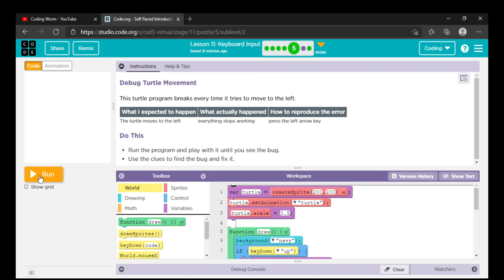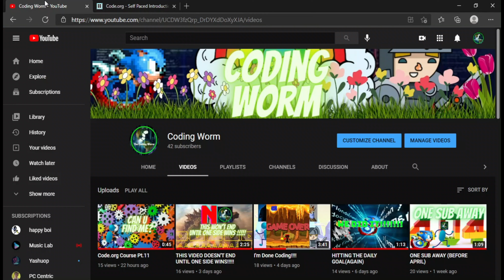DRAWING WITH THE KEYBOARD!!!!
I hope you all are having a great day. This video will do well hopefully. I am going to make sure of it. My time has been consumed. It is spring time, and there is an awful lot to do now. I want to make sure these vids get out earlier. So if you get first before me, well u read my mind somehow. Or screen. It depends on how you look at it. Peace Out.